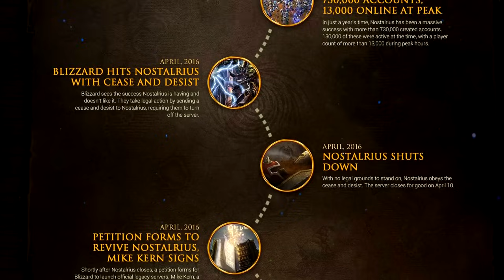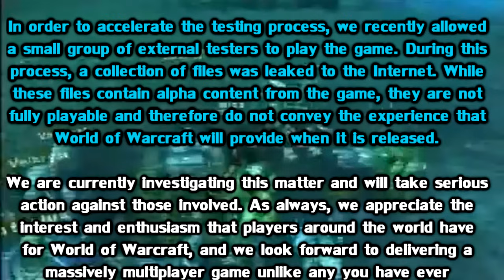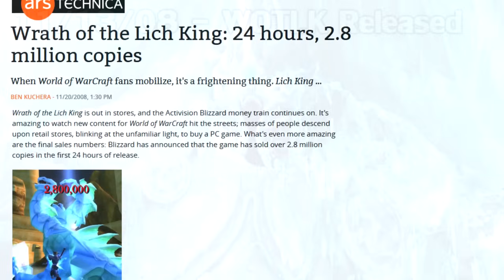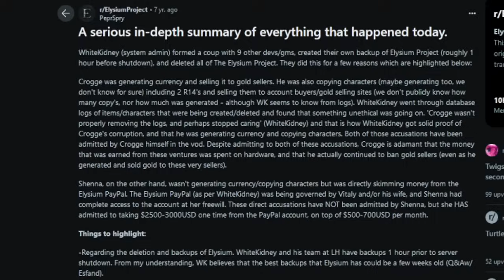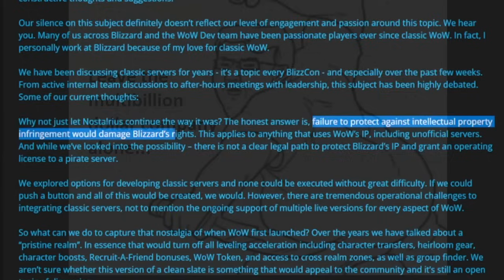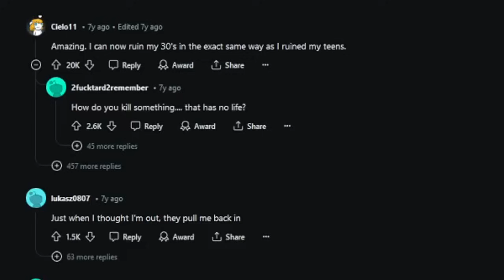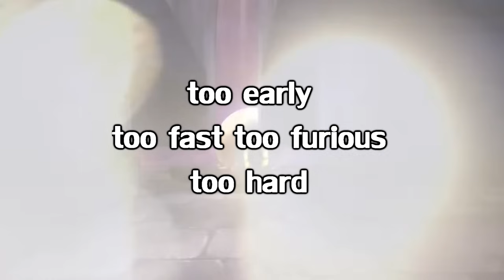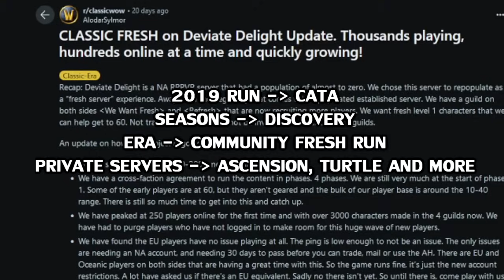The History of Vanilla World of Warcraft 1999-2024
Celebrating the upcoming 20th anniversary of WoW with a history of the original vanilla version that captivated the world in 2004

✅Become a channel member for perks, such as early access to most of my videos(and ad-free)